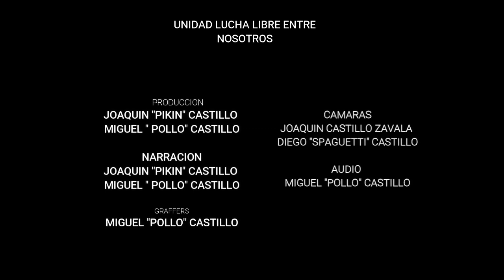ENTREVISTA A JACK BROOKS Y PANTERA GRIS